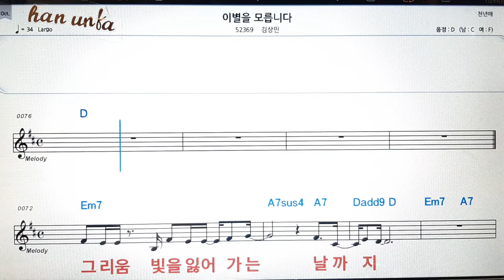이별을 모릅니다/김상민👍노래 반주, 코드 악보,가라오케💋Karaoke*Sheet Music*Chord*MR